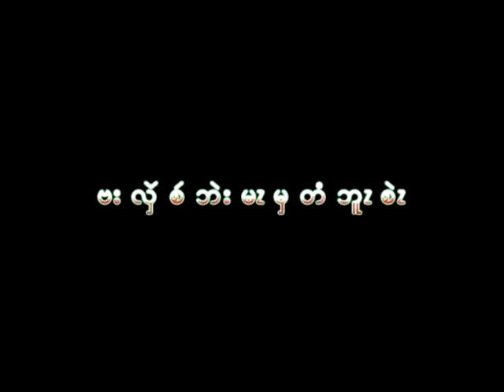Va Lae Kyat Bae Mar Mare Thu Byar Sae By Soe Reh (Karenni praise and worship)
(Karenni praise and worship)